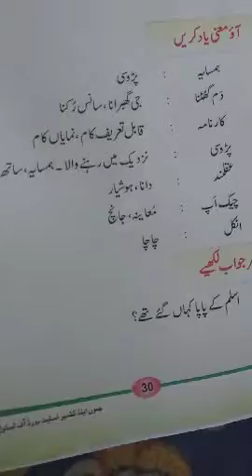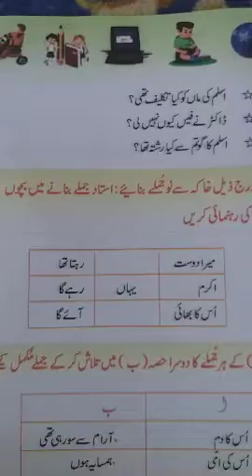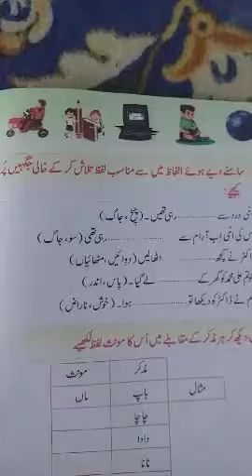class 3rd Urdu Question &Answers